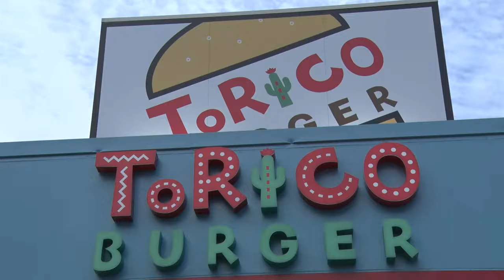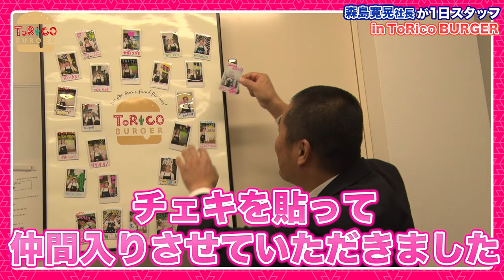【制服姿に違和感なし？😳】森島寛晃社長が一日スタッフ！ToRicoバーガー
ホームタウン堺市にある ToRicoBURGER 北野田店に 森島寛晃 社長がスタッフとして一日仕事体験✨

12/22~30にご来店した方には森島寛晃社長をイメージしたオリジナルステッカー配布🎉

ToRicoBURGER公式インスタグラムフォロー&キャンペーンツイートにコメントいただいた方の中から抽選で2名様に森島社長のサイン色紙をプレゼント！

ぜひお越しくださいませ～🏃

住所：大阪府堺市東区大美野2-10